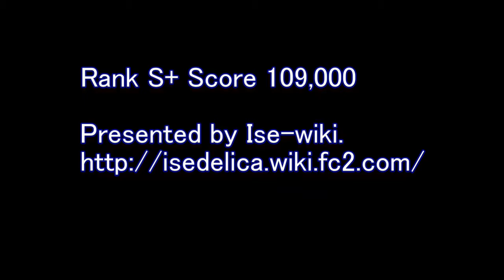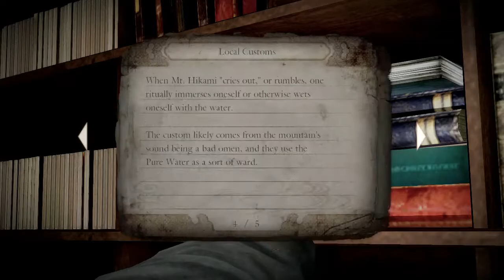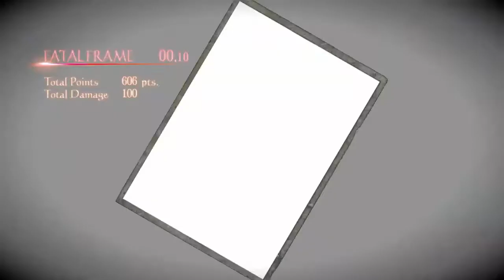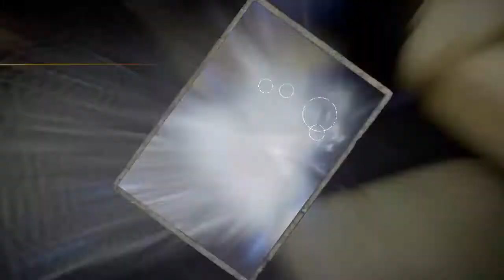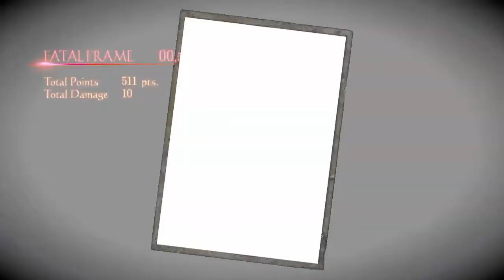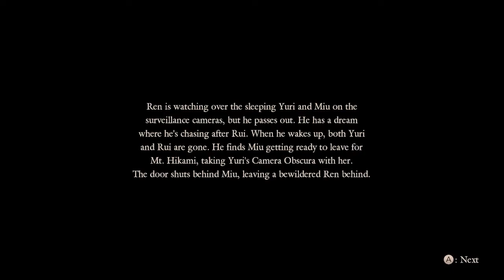08 Fatal Frame (Project Zero) Maiden of Black Chart Guide Eighth Drop.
WiiU Fatal Frame (Project Zero 零 濡鴉ノ巫女) Maiden of Black Chart Guide.